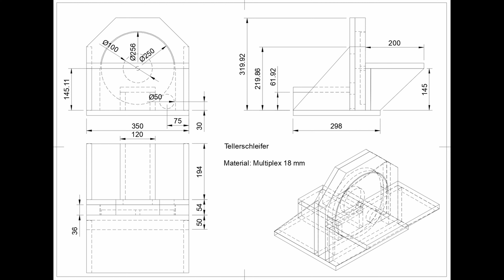28Tellerschleifer 2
In eine Holzwerkstatt gehört unbedingt ein Tellerschleifer. Hier wird gezeigt wie man aus einem alten Motor einer Ständerbohrmaschine und Resthölzern ein guter Tellerschleifer für die kleine Holzwerkstatt gebaut wird.

🔻 Mein Werkzeug*:

🔻 Elektrowerkzeuge und Zubehör*:
Akkuschrauber Bosch Prof 12V
Bosch Nass- Trockensauger Akku 18V
Tischkreissäge Bosch GTS10 XC
Bosch Prof. Sägeblatt 60 Zähne
Tachkreissäge Makita im Set mit 2 Führungsschienen
Tischbohrmaschine Scheppach DP18 Vario
Röhm Schnellspannfutter Supra
Röhm Kegeldorn MK2 B16
EBERTH 75mm Maschinenschraubstock
Kantenfräse Bosch 12V
Oberfräse Bosch
ENT Fräser Set
Bosch Nutfräser Set
Bohrhammer Bosch
Winkelschleifer Bosch

🔻 Meßwerkzeuge*:
Kombiwinkel Bahco CS 150
Schreinerwinkel Ulmia
Wolfcraft Universalwinkel

🔻 Handwerkzeuge*:
Wolfkraft Handschleifer
Wolfkraft Einhandzwingen-Adapter
Wolfcraft Eckspanner
Wolfcraft Einhandzwinge 100-300
Wolfcraft Einhandzwinge 40-110
Wolfcraft Einhandzwinge 100-450
Wolfcraft Einhandzwinge 100-700
Wolfcraft Forstnerbohrer Set
Wolfcraft Undercover Jig-Set
Schraubendreher Set Milwaukee
Pica Tieflochmarker Set
Tiefenmesser digital
Digitaler Winkelmesser Level Box
Starret Automatikkörner
ENT Holzbohrer Set
AmazonBasics Innensechskant Set
Kreisschneider mit Schutzhaube

🔻 Verbrauchsmaterialien*:
2 x saugstarke Papierrolle blau

Klettauflage 250mm
Schleifscheiben 250mm